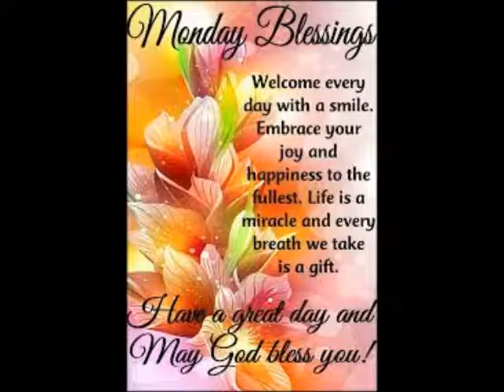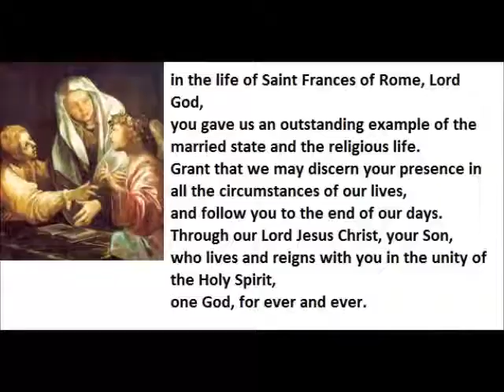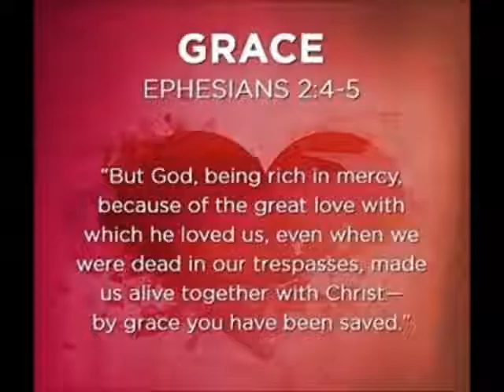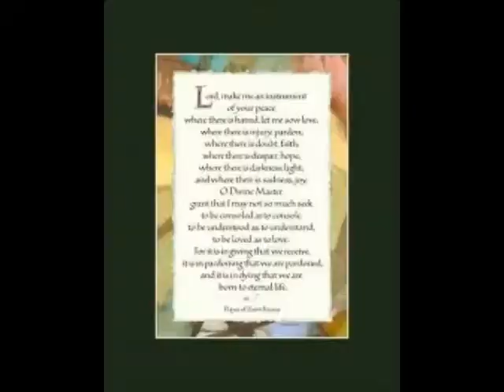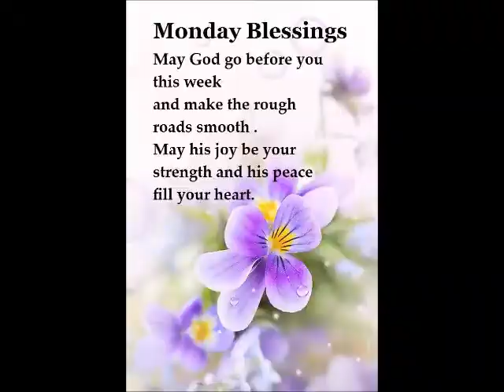Saints of 9th March